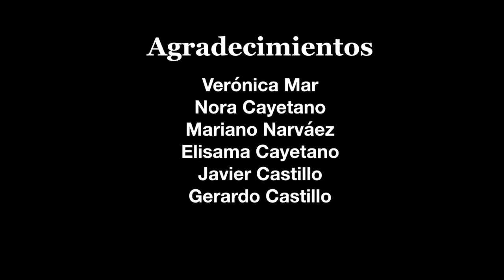Rafael Sánchez Ferlosio y La Hacienda de la Soledad | Mis maestros de literatura | Felipe Montes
Una experiencia fantástica y fuerte para amantes del realismo mágico."La Hacienda de la Soledad", el primer tomo de mi saga “La Guerra del Viento”.